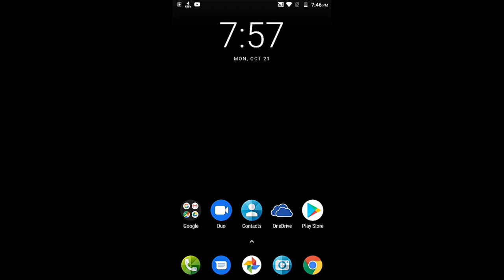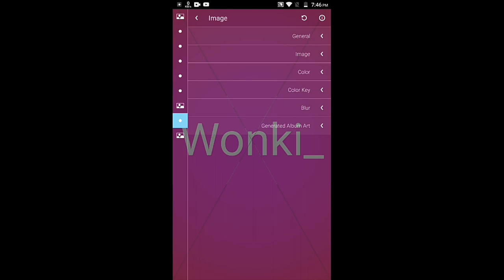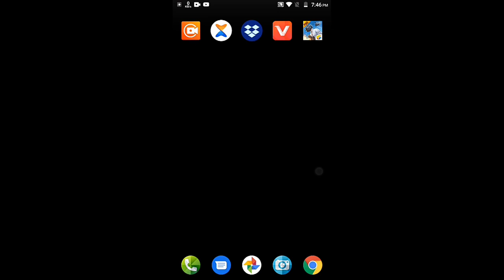How to apply Beat effect in Your Avee Music Player Templates By Ishakkt tech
AVEE PLAYER
avee player
Avee music player